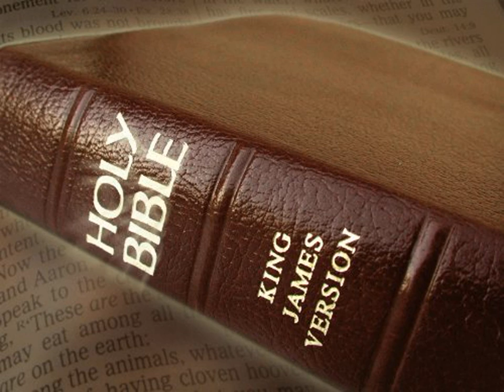King James Version Bible Audiobook Book of Psalm Chapter 148